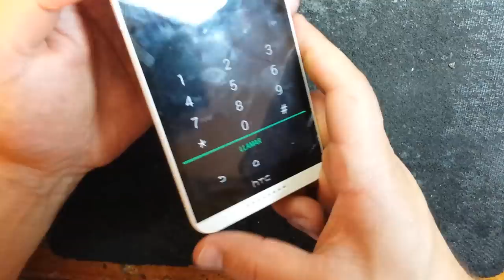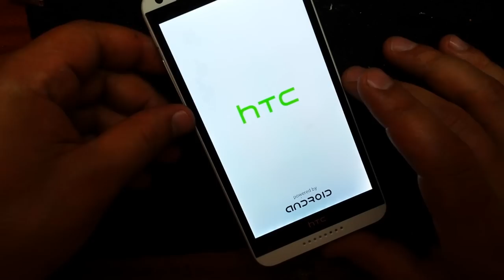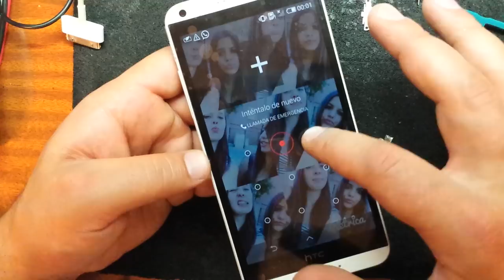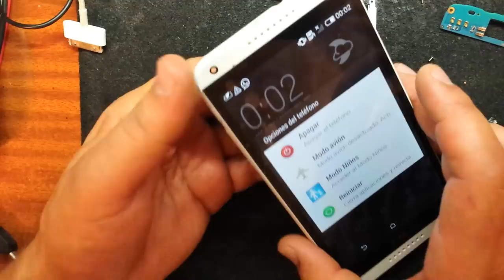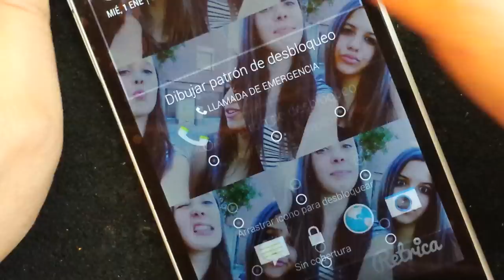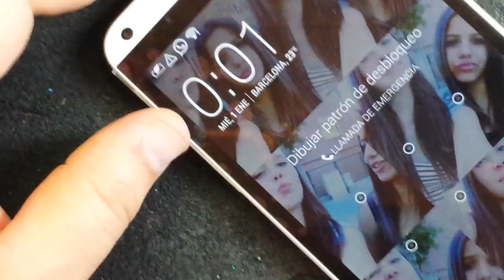HTC Desire D816n (HTC A5) (OP9C200)